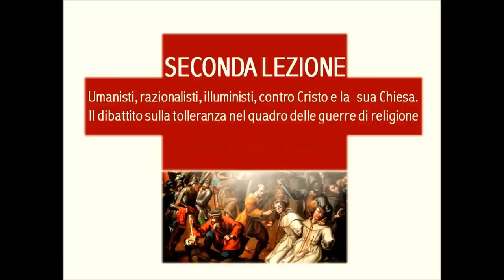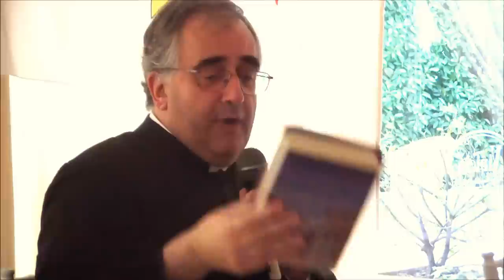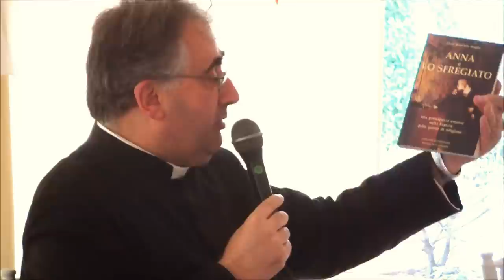UMANISTI, RAZIONALISTI, ILLUMINISTI CONTRO CRISTO E LA SUA CHIESA - DON FRANCESCO RICOSSA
XI GIORNATA PER LA REGALITA' SOCIALE DI CRISTO
MODENA, 15 OTTOBRE 2016
Seconda lezione: Umanisti, razionalisti, illuministi contro Cristo e la sua Chiesa. Il dibattito sulla tolleranza nel quadro delle guerre di religione